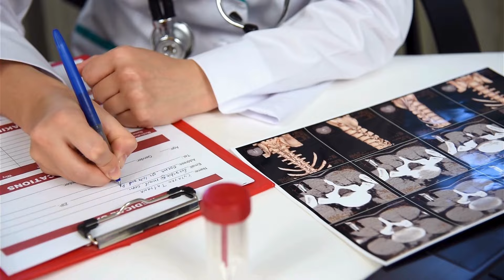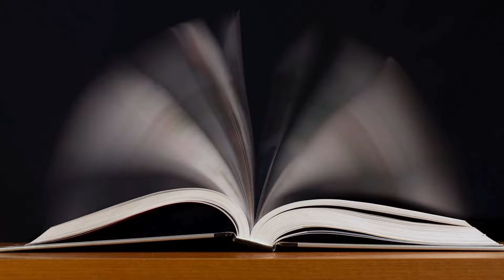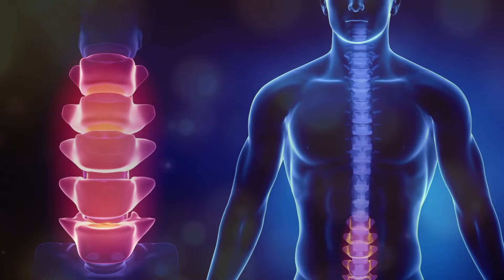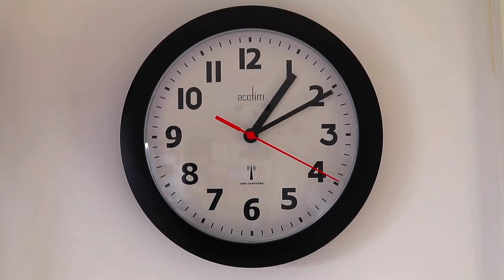EN KÖTÜSÜNÜ DÜŞÜNMÜŞTÜM | 6 HAFTA BOYUNCA BUNU UYGULADIM | JOE DİSPENZA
✨ **Organik Zeka’ya Hoş Geldiniz!** ✨

Merhaba dostlar! Joe Dispenza'nın 1986 yılında California'da bir triatlonda yaşadığı kazadan sonra hayatı tamamen değişti. 🚴‍♂️💥 Bu hikaye, zihin ve beden arasındaki inanılmaz bağlantıyı keşfetmesini sağladı.

Bu videoda Joe Dispenza'nın hayatta kalma ve iyileşme yolculuğunu paylaşıyoruz. 💪✨
✨JOE DİSPENZA KİMDİR?🧐

✨Joe Dispenza, bir doktor, yazar ve motivasyon konuşmacısıdır. Nörobilim ve kişisel gelişim konularında uzmanlaşmıştır. Dispenza, zihin ve bedenin nasıl bir araya geldiği, düşünce gücünün fiziksel sağlık üzerindeki etkisi ve meditasyonun bu süreçteki rolü konularında çalışmaktadır.
Yaptığı çalışmaların odak noktası, düşünce kalıplarının ve alışkanlıklarının değiştirilmesinin insanın yaşam kalitesini nasıl iyileştirebileceği üzerinedir. Aynı zamanda meditasyon ve zihinsel egzersizlerin fiziksel ve duygusal sağlığa olan olumlu etkilerini vurgulamaktadır.

Dispenza'nın popüler kitapları arasında "Plasebo Sizsiniz", "Kendiniz Olma Alışkanlığını Kırmak" ve "Doğaüstü Olmak" bulunmaktadır. Kendi yaşamındaki deneyimlerini ve bu konudaki bilimsel araştırmaları kitaplarında paylaşarak insanların potansiyellerini keşfetmelerine ve değişime yönelmelerine ilham vermektedir.

👍 **Beğen**
💬 **Yorum Yap**
📢 **Paylaş**

Teşekkürler! 🙏